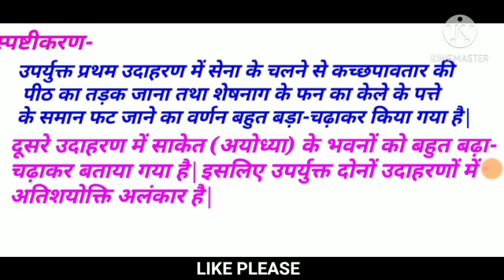अतिशयोक्ति अलंकार ATISHAYOKTI ALANKAR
अतिशयोक्ति अलंकार को परिभाषा और उदाहरण द्वारा आसानी से समझिए।